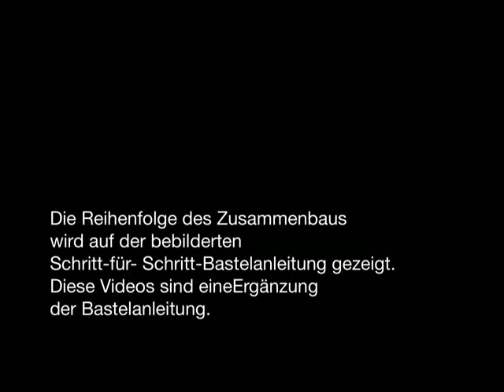Russischen Lokomotive C68 OcCre -05- Grundierung des Kessels.